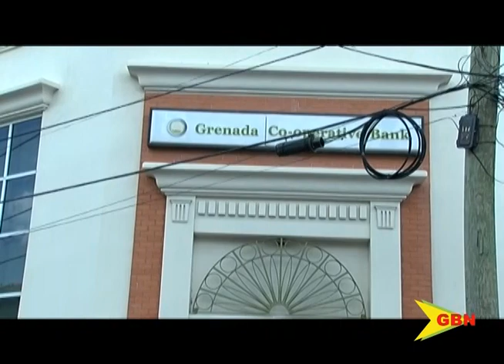Co Op Bank To Acquire CIBC First Caribbean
Managing director of the Grenada cooperative bank Richard Duncan says the significance of the acquisition of FCIB First Caribbean is in being a locally owned and managed financial institution which has developed its capacity to the point of competing and acquiring another entity. Duncan alludes to a major milestone for co-op bank which has a history with FCIB First Caribbean’s predecessor Barclays bank.